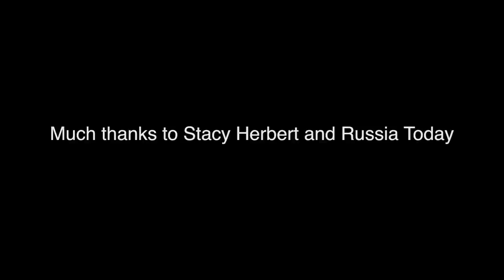Reverend BIlly and The Exorcism of Blythe Masters with Max Keiser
Reverend Billy exorcises the head of global commodities at JP Morgan Chase on Max Keiser's  RTV show Live! in NYC, April 12, 2012. Video by Michael O'Brien. Blythe Masters played by Laura Newman.